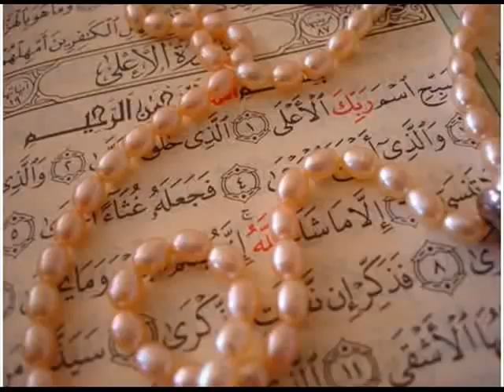10 سورة يونس | الشيخ محمد ايوب